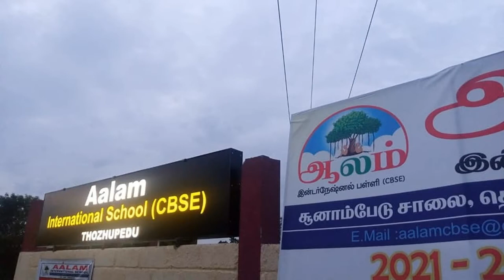AALAM INTERNATIONAL SCHOOL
ADMISSIONS OPEN
LKG TO GRADE VIII
CALL
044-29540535